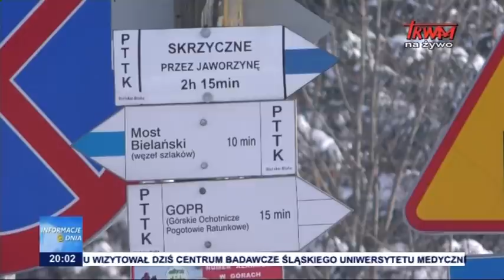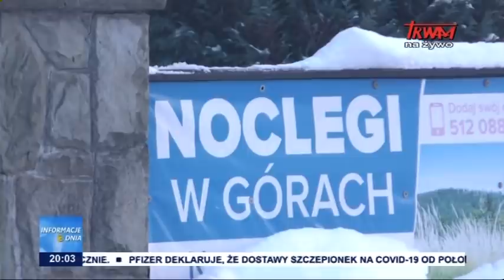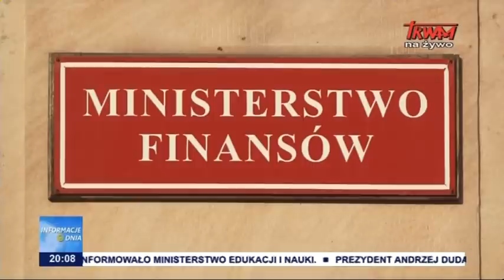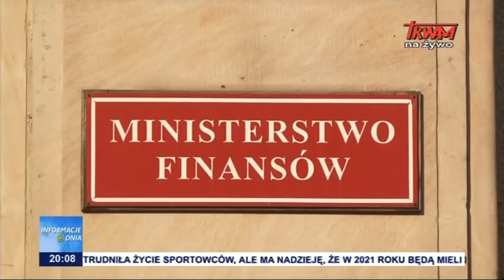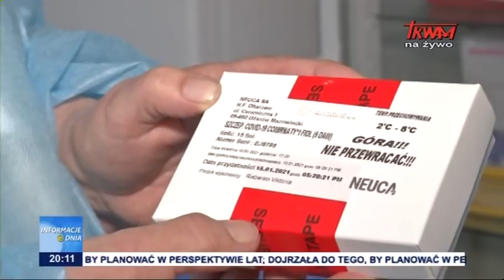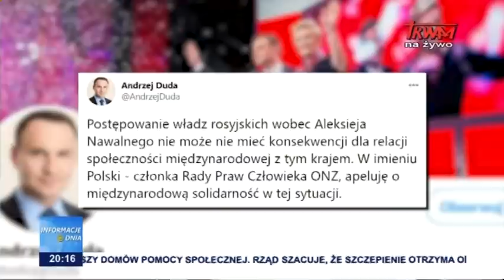Informacje Dnia 18.01.2021 [20.00]